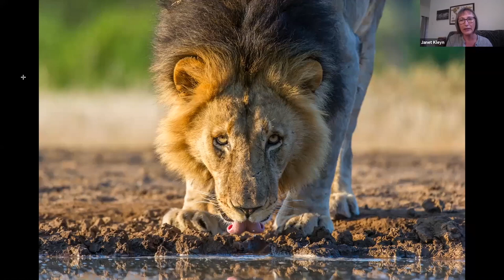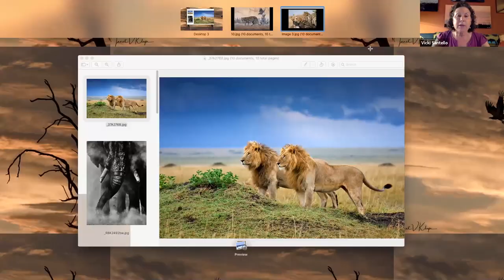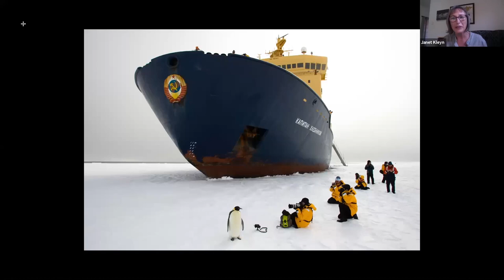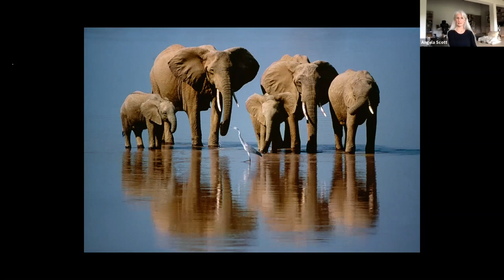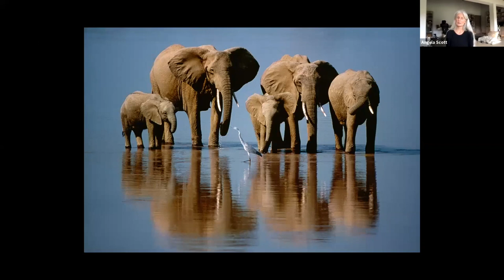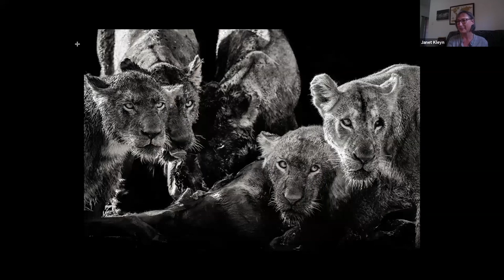Angela Scott C4 Atelier Women in Wildlife Photography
Join Angela Scott, winner of the Wildlife Photographer of the Year competition and award-winning and published wildlife photographer Vicki Santello as they delve deeper into the subject of travel in Africa and how it has and still is evolving.

This webinar is part of the C4 Atelier series and is hosted by Janet Kleyn, the resident photographer at Mashatu Game Reserve in Botswana.

To browse Jonathan and Angela Scott's collection of Fine Art Photography Prints, visit their gallery

WHO ARE THE BIG CAT PEOPLE?
Jonathan and Angela Scott are award-winning wildlife photographers and authors who have made their name documenting the lives of lions, leopards and cheetahs in the Maasai Mara National Reserve in Kenya, recording every aspect of their existence in their drawings, photographs and wildlife television programs. They are Canon Ambassadors and the only couple to have won the Overall Award in the prestigious Wildlife Photographer of the Year Competition as individuals.